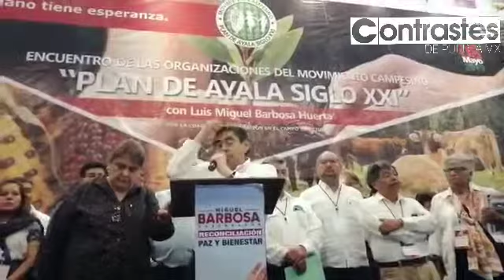Miguel Barbosa se compromete a aumentar el presupuesto al campo